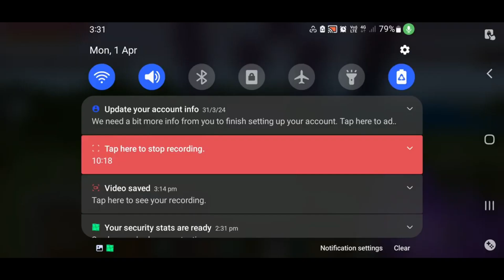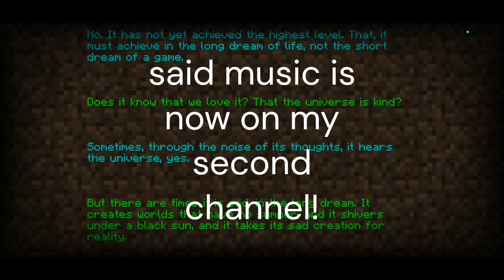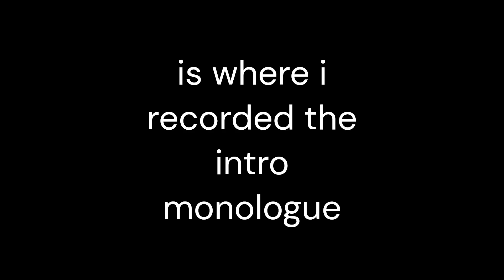I beat the ender dragon as GOJO